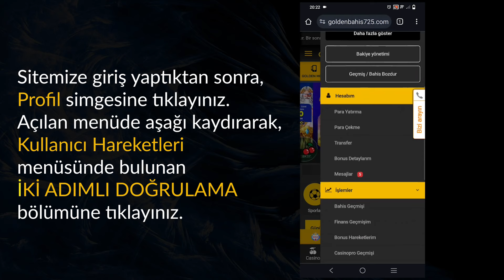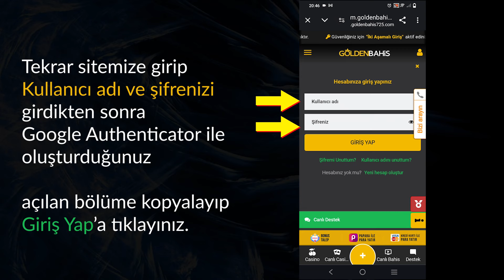İKİ ADIMLI DOĞRULAMA (BARKOD OKUTMA) / GOOGLE AUTHENTICATOR BARKOD OKUTMA NASIL YAPILIR?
İki adımlı doğrulama ( Google Authenticator) ile hesabınızı güvende tutun.